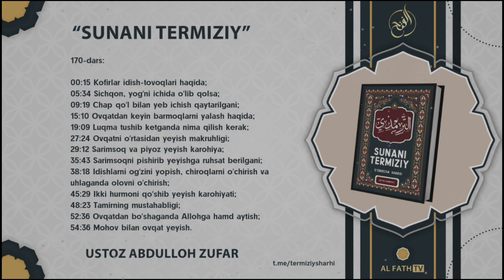170-Дарс: Овқатдан бўшаганда Аллоҳга ҳамд айтиш | Шайх Абдуллоҳ Зуфар Ҳафизаҳуллоҳ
Sunan Termiziy sharhi

170-dars:

00:15 Kofirlar idish-tovoqlari haqida;
05:34 Sichqon, yogʻni ichida oʻlib qolsa;
09:19 Chap qoʻl bilan yeb ichish qaytarilgani;
15:10 Ovqatdan keyin barmoqlarni yalash haqida;
19:09 Luqma tushib ketganda nima qilish kerak;
27:24 Ovqatni oʻrtasidan yeyish makruhligi;
29:12 Sarimsoq va piyoz yeyish karohiya;
35:43 Sarimsoqni pishirib yeyishga ruhsat berilgani;
38:18 Idishlarni ogʻzini yopish, chiroqlarni oʻchirish va uhlaganda olovni oʻchirish;
45:29 Ikki hurmoni qoʻshib yeyish karohiyati;
48:23 Tamirning mustahabligi;
52:36 Ovqatdan boʻshaganda Allohga hamd aytish;
54:36 Mohov bilan ovqat yeyish.